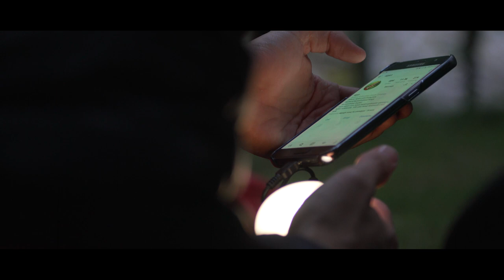Sonder Series | Bike-Packing the Norwegian Fjords with the Sonder Colibri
Go Light. Go Fast. Go Far.
Lightweight, full carbon road bike for transcontinental migrations and unfamiliar roads.

The Sonder Colibri is a true endurance ride and will take on all road conditions, terrain and weather patterns with determination and speed. Ideal for your next sportive, for riding the mountain climbs of the Tour de France or for loading with luggage and racing across a continent.